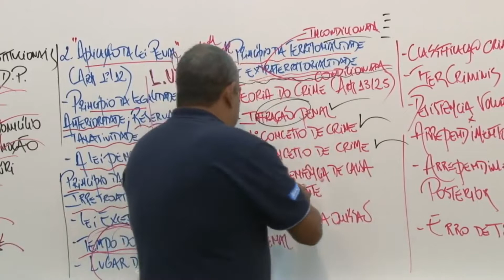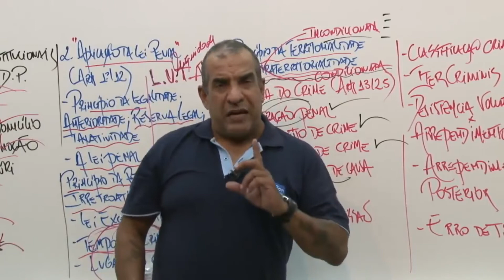NORBERTO FLORINDO - Virou purpurina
Vídeo com cunho meramente ilustrativo, com intuito de exemplificar o direito penal.

Professor Norberto Florindo

"causos para rir, somente invenções de um semi-imputável"